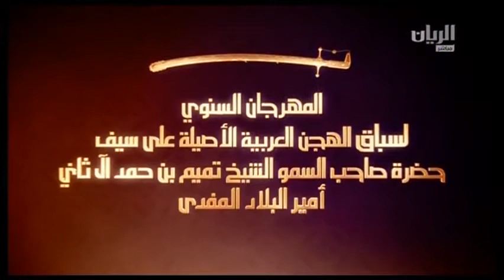ش3 سباق اللقايا الأشواط المفتوحة مهرجان سمو أمير البلاد المفدى صباح 7 3 2017